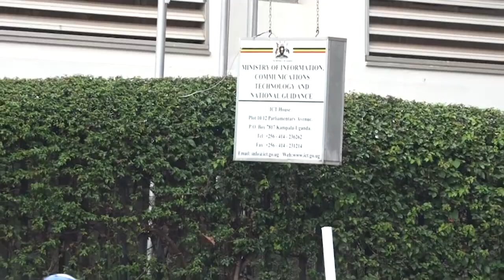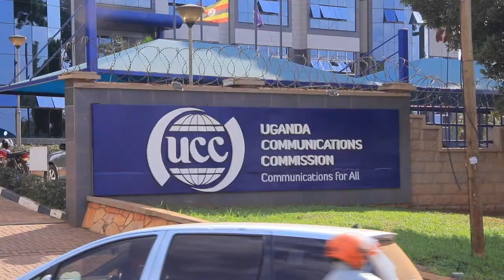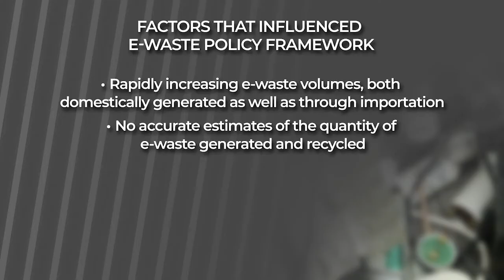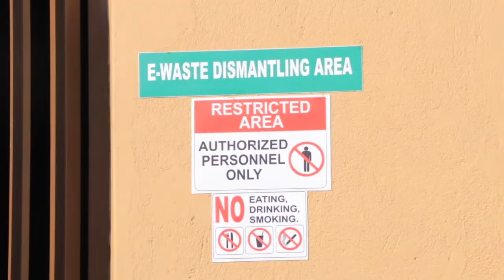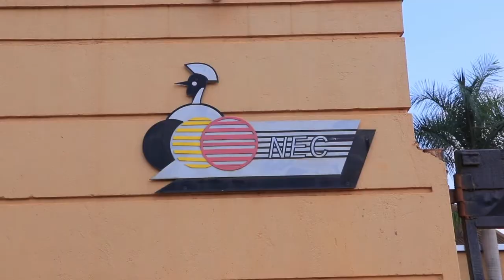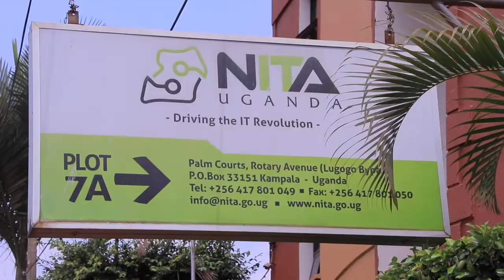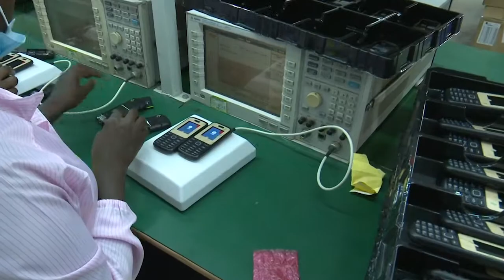DOCUMENTARY : E-waste Management in Uganda- NEMA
E- WASTE
E-waste refers to electronic products that are unwanted, not working and have reached the end of their “useful life.” Electronic waste, or e-waste, refers to all electrical and electronic waste (EEE) and its parts that have been discarded by its owner as waste without the intent of re-use.
Think about it, what happens to your Phones, Computers, televisions, VCRs, stereos, copiers, fax machines and other everyday electronic products when they are no longer useful? These examples of e-waste are with us in our homes, offices and our compounds.
The challenge of how best to dispose of used and unwanted electronics is growing bigger by the day. More and more electronics are being produced and purchased not only globally but also in Uganda; and yet little thought was being put into how to manage the electronic waste.
Why care about e-waste? While we all thought electronics are safe to use and pose no threat, which is only true when these gadgets are still functional and are disposed of in a proper way.
However, most electronics contain some toxic materials, including beryllium, cadmium, mercury, and lead, which pose serious environmental risks and can pollute our soil, water and air with undesirable chemicals. Also electronics equipment contain valuable material like the rare earth minerals; gold, silver, titanium, etc, that can recovered and reused.
According to the Global E-waste Monitor Report by the United Nations, in 2018 alone the e-waste generated in Uganda was estimated at 17 million kilogrammes, with a projection of 4.5 million kilogrammes of e-waste per annum to be generated per year from 2018 to 2022.
Poor management and disposal of e-waste comes with the risk of exposure to toxic substances, which poses a danger to humans, wildlife, aquatic life and the environment in general.
The Government of Uganda has recognized this challenge posed by e-waste and has since put instituted a legal framework to facilitate the adequate and sustainable management of e-waste.
The National Environment Act, 2019, the National Environment (waste management) Regulations 2020, the E-Waste Management Policy 2012, the E-Waste Management Strategic Plan, and the E-Waste Guidelines 2016 have all been developed with the view of mitigating the impact of e-waste on the environment.
This was informed by a number of reasons including
• Rapidly increasing e-waste volumes, both domestically generated as well as through importation.
• No accurate estimates of the quantity of e-waste generated and recycled.
• Low level of awareness amongst manufacturers and consumers of the hazards of incorrect e-waste disposal and
• Widespread e-waste recycling in the informal sector using rudimentary techniques such as acid leaching and open air burning resulting in severe environmental damage
On the positive side though, following the 2012 e-Waste Management Policy, Government has now established a national e-waste collection centre on 6th Street in Industrial Area, Kampala; to deal with this potential threat.
The facility has been set up with the objectives to
I. To ensure the proper management of Electric and Electronic Equipment at its end of life so as to mitigate the health and environmental impacts, to facilitate material recovery for reuse, refurbishment and recycling of  e-waste; and

II. To ensure safe disposal of electronic waste
Since 2006, The National Environment Management Authority –NEMA, has been working closely with the Ministry of Information Communications Technology (MoICT) and National Guidance (MoICT&Ng), National Enterprise Corporation (NEC) and other stake holders who form the National E-waste Steering Committee to see to it that e-waste is handled safely and efficiently.
But this fight is not for government alone. Private sector and individual citizens ought to step-up and be aware of how to properly manage the disposal of unwanted electronic equipment.